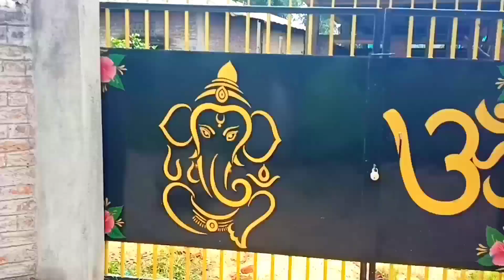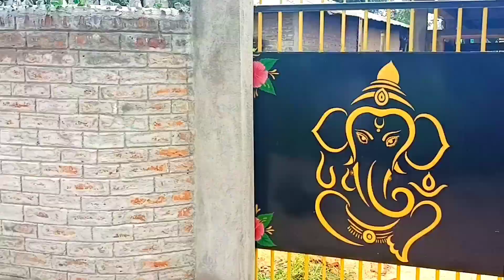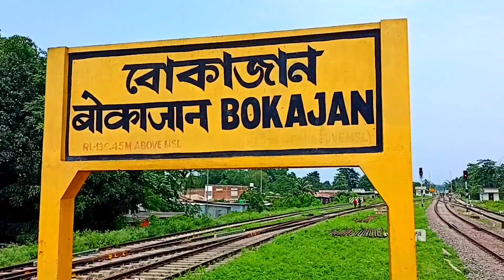Dost ka ghar mein maja aa gaya😊Aman A vlogs